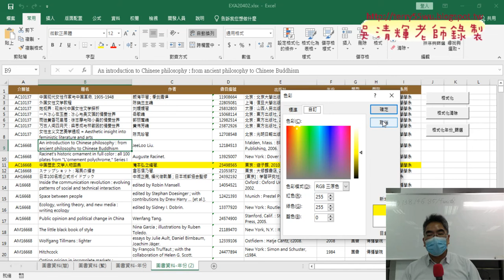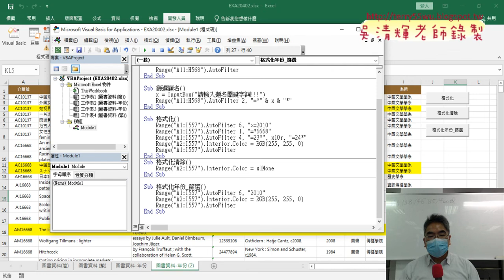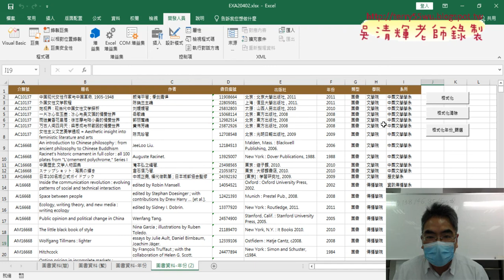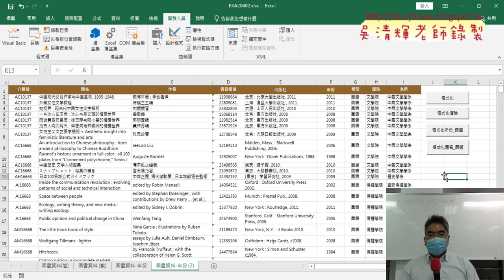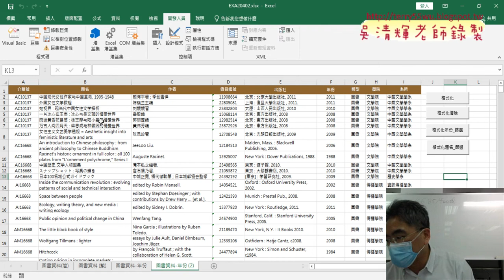05 格式化清除與篩選關鍵字